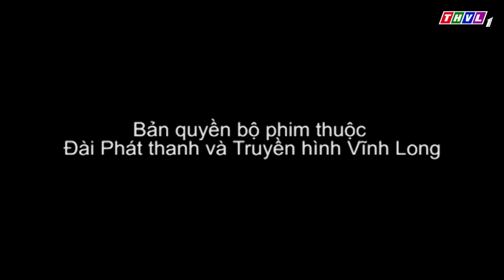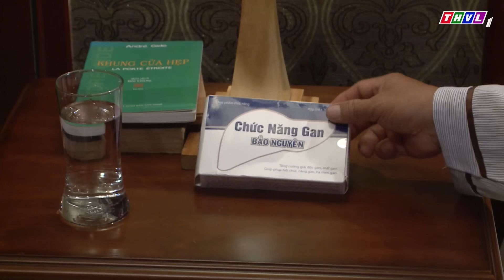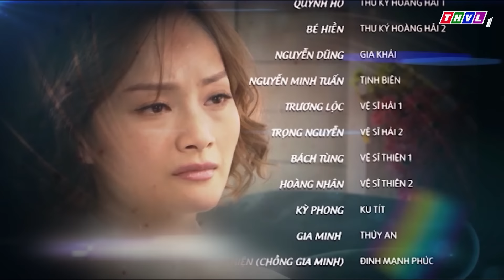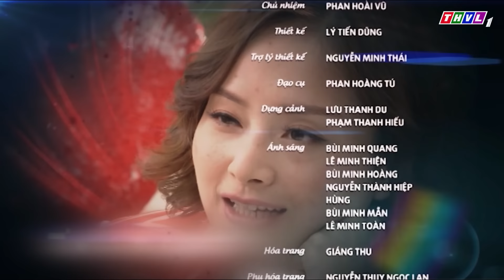THVL | Trận đồ bát quái - Tập 25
Phim với sự tham gia diễn xuất của Lê Phương, Hoàng Phúc, Lan Phương, Lương Thế Thành và sẽ được giới thiệu trong khung giờ vàng phim Việt 20h các buổi tối từ thứ hai đến thứ bảy trên THVL1, bắt đầu từ 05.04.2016